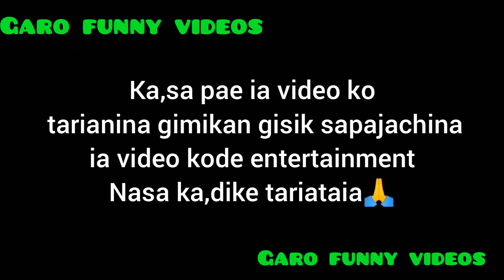Garo comedy funny video mix subscribe like kaatbo ka, sa pae 🙏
This video is entertainment purpose so don't take it seriously

Video is for entertainment purpose only. copyright atc. allowance is made for  fair use for purpose such as criticism coment news reporting,teaching scholarship, and re search, fair use is a use permitted by copyright statute that might otherwise be infringing. non-profit educational or personal use tips the balance in Faverof fair use